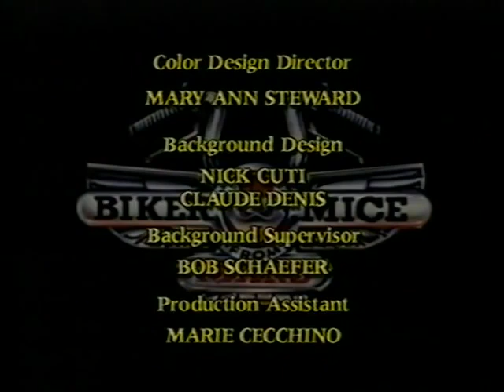Motoratones de Marte Cap 1 Temp 1 - Rock y Carreras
Los motorratones de Marte (en inglés: Biker Mice from Mars) es una serie de televisión estadounidense creada en 1993 por Rick Ungar y emitida ese año durante tres temporadas.
Cuenta la historia de tres ratones humanizados (Throttle, Modo, y Vinnie) a quienes les gusta conducir motocicletas.

Los motorratones escapan de su planeta natal, Marte, por un desastre ecológico causado por los Plutarkians para aterrizar forzadamente en la ciudad de Chicago y allí conocen a Charlene Charley Davidson, una mecánica de encantadora belleza.
Descubren asimismo que sus enemigos también vinieron a la Tierra para saquear y explotar sus recursos naturales.